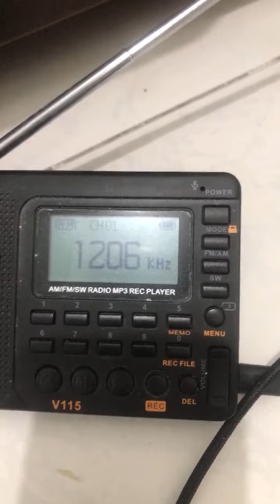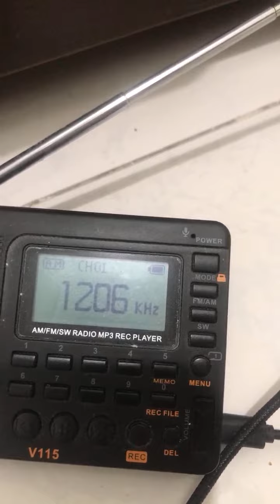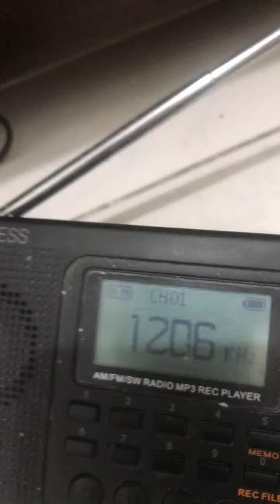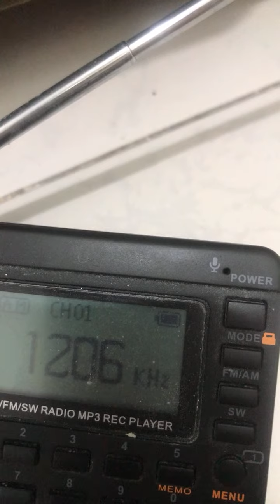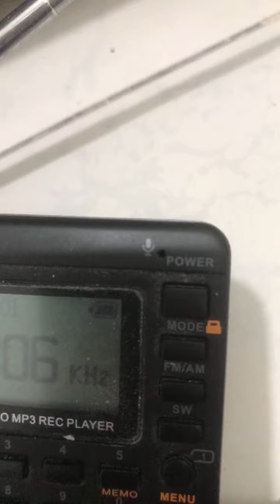Highlight 0:00 - 4:24 from ACI DWCR-AM 1206 khz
After 12 years 1206 kHz AM frequency